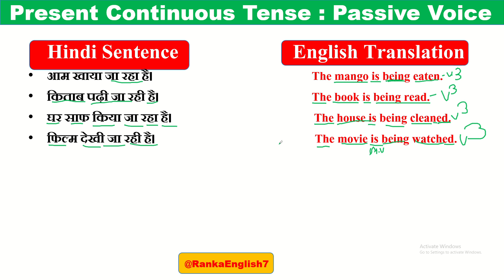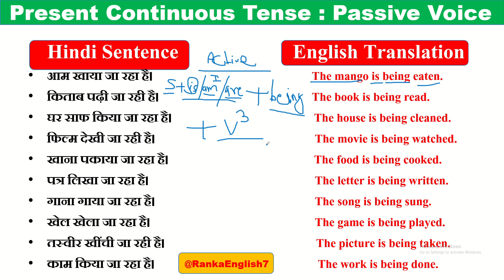present continuous tense: active to passive voice part-1 | how to change active to passive voice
Tenses
Learn tenses
mq education official
Book reading
English Kaise sikhe
English padhna Kaise shikhe
English padhna bataye
English reading sikhe
English read kaise sikhe
English reading Kaise shikhe
English readi bataye
Hi का मतलब क्या होता है और Hi का फुल फॉर्म क्या है।
Hi in hindi meaning Hi full form.
basic English Kaise sikhe padhna
English badhna sikhe basic
english padhna kaise aayega
english padhna kaise sikhe aur likhna
2 english padhna kaise sikhe zero se
english padhna kaise aata hai
english class grammar
english spoken guru
english speaking practice tamil
english speaking course dear sir
english lovers class 2
english speaking course day
english kaise sikhe dear sir
Hi ka matlab kya hota hai
Hi का मतलब क्या है।
Hi hii hiii ka matlab kya hota hai
Hi ka full form kya hota hai
hi in hindi meaning.
Hi in chatting.
hi ka chatting me matlab kya hota hai
hi ka matlab
full form of hi
इंग्लिश पढना कैसे सीखे
100 Basic english words
Basic english
Words meaning
Word meanings